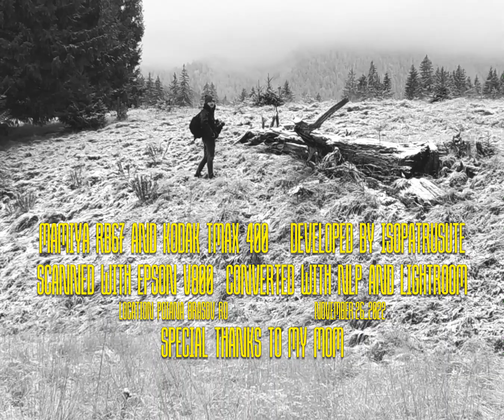Break Of Dawn - Part I - Poiana Brașov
At the end of 2022, I had the opportunity to spend a couple of days exploring the outskirts of Brașov, which was something I wanted to do for a while //

The premise was simple: to wake up as early as possible, travel to the location as fast as possible, and explore as much as possible //

I felt great doing this and I really enjoyed the process. Plus, I got some of my favorite images out of it //

To compile all the data gathered during this period, and to challenge myself once more, I created a miniseries called “Break Of Dawn” - 3 approx 1 - minute vids that show the essence of each day //

All the images were taken with the Mamiya rb67 - with a 65mm or 150mm lens - and the video was filmed by my mom //

PART I